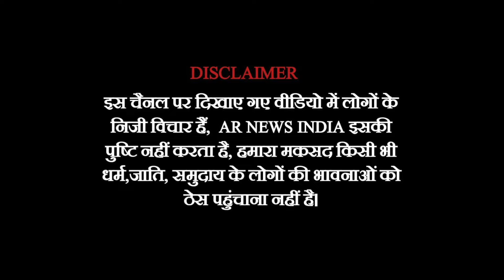कोलकाता में महिला डॉक्टर के साथ जो हुआ सुनकर आंखे हुई नम!